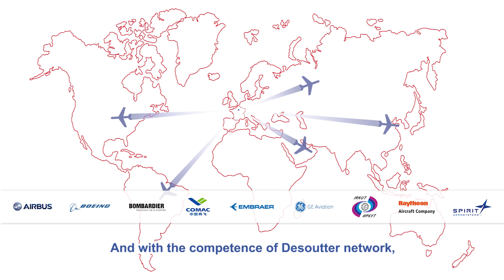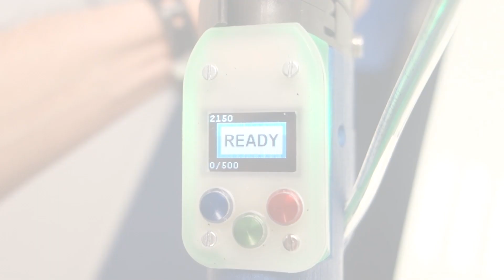How to use Advanced Drilling Unit ADU, SETI-TEC Line? – by Desoutter ©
The SETITEC range provides innovative and leading engineered advanced drilling solutions for the aerospace assemblies, specifically related to semi automatic drilling operations. Applications include : concentric collets, Bayonnet/Twistlock, template foot, C-Clamp, J-Clamp, Offset head, and other special tools. Tool performances allow one shot drilling & countersinking, multi-stacks drilling...